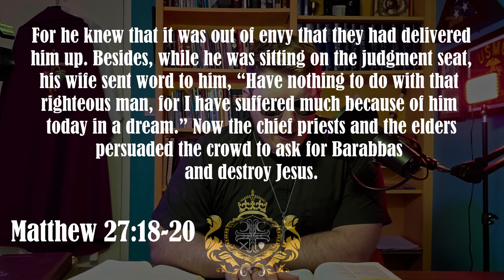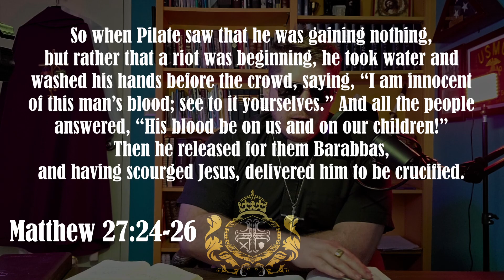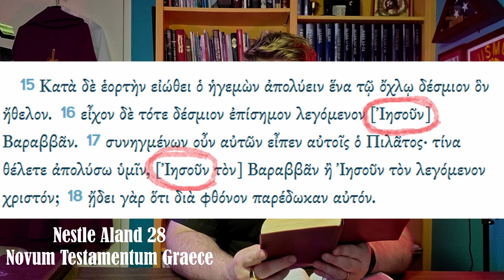8 ways you are like Barabbas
Perhaps you compare yourself to different figures in the Bible, have you ever considered Barabbas? You should!

Discord Link to multi-denominational Christian Server (if you join up, be sure to say "Hi" when you find me!) : Discord.gg/Christian

Are you in Tucson, do you need a faithful Lutheran (LCMS) church?